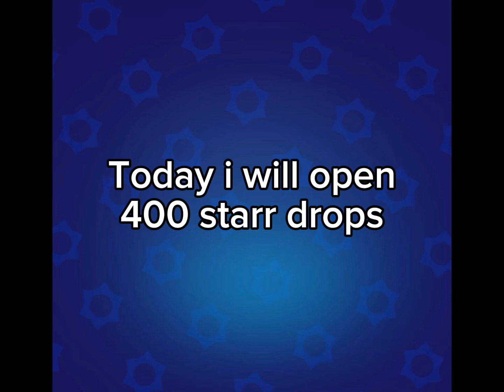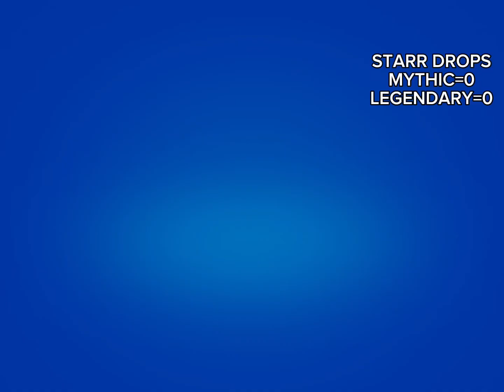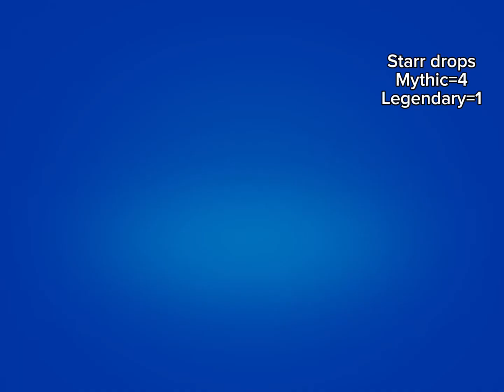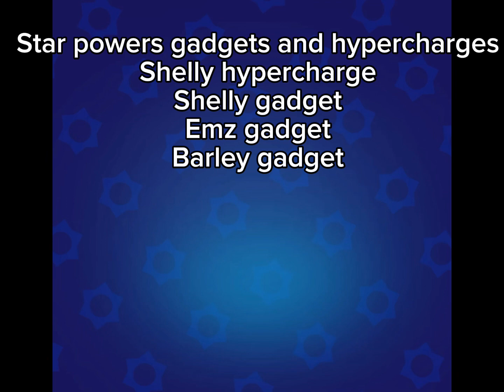Opening 400 Starr Drops In Brawl Stars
Yeah enjoy the video music by NCS
0:01 first 100 starr drops
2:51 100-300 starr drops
7:17 last 100 starr drops
9:30 Results